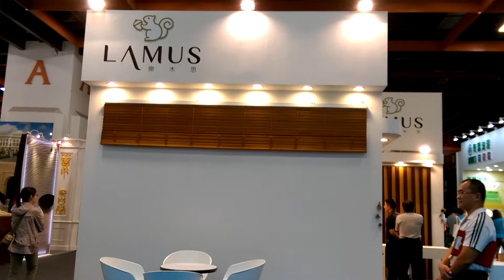ZENNO wooden venetian | Extra-large 3.6W x 2.5H (M)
A conspicuous article at  2015 Taiwan interior design & materials' exhibition. Thanks to LAMUS, the professional manufacturer created this unprecedented real wood venetian, up to 360 w x 250 h cm to make ZENNO BLDC tubular motor stand out from the rest.